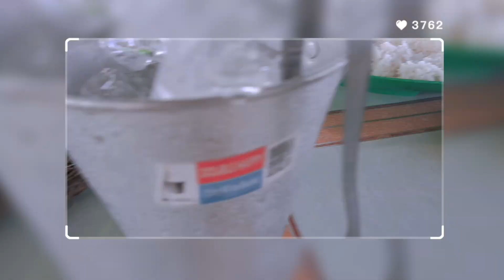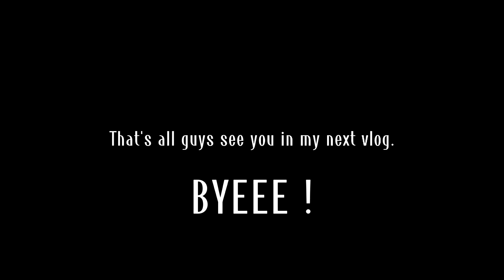Lunch Date | May Future Singer na sa Pamilya!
For karaoke purposes only